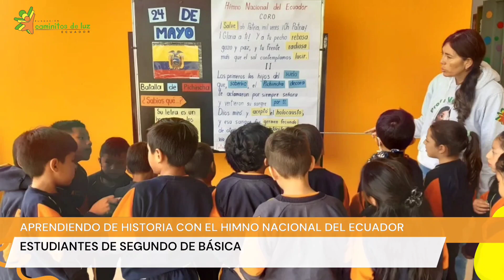Boletín Escolar Caminitos de Mayo 2024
¡Bienvenidos al boletín escolar de mayo de la Fundación Caminitos de Luz! Este mes, nos complace compartir con ustedes todas las actividades y logros que hemos alcanzado juntos. Cada día trabajamos con dedicación y amor para mejorar la vida de nuestros niños y jóvenes, y mayo ha sido un mes lleno de momentos especiales. ¡Aquí les dejamos un resumen de lo más destacado! Gracias Padrinos, su apoyo es esencial para continuar iluminando el camino de nuestros niños y jóvenes.
Facebook: Fundación Caminitos de Luz